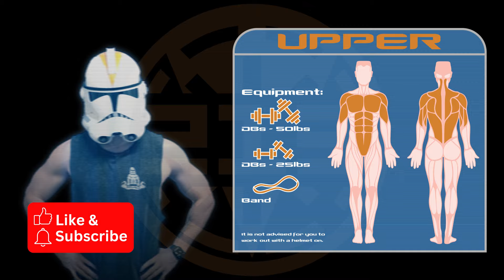Upper Body Day (CHALLENGING) | 25min DB Workout | 212th Battalion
Get ready to crush this 25 minute DB workout and train like a trooper in the 212th Battalion. Make Commander Cody and General Kenobi proud as you follow the workouts of the 212th journal. You can do this as a home workout or do it at the gym. All that matters is that you're getting Fit For The Republic!